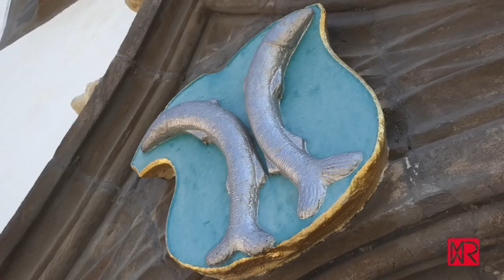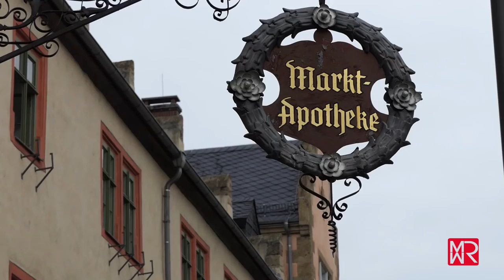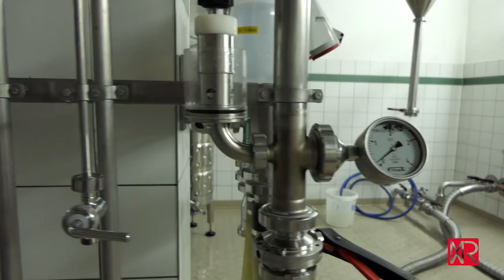Saalfeld mit den Feengrotten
Vielleicht gehört Saalfeld nicht zu den Top-Destinationen auf der deutschen Städtereisen-Hitliste. Ich muss zugeben, ich wurde auch erst durch einen Kollegen auf diesen Ort in Thüringen aufmerksam gemacht. Dabei, wenn man in die Zeit vor der Wende zurückblickt, da war Saalfeld tatsächlich eine touristische Nummer. Nicht wegen des hübschen Marktplatzes, oder wegen der Johanneskirche mit ihrer Sauer-Orgel: Nein, die Attraktion lag und liegt etwas vor den Stadttoren Saalfelds. Es sind die Feengrotten. Zu DDR-Zeiten gehörte es quasi zum Pflichtprogramm, den farbenprächtigen Schaugrotten mal einen Besuch abzustatten.
Nachdem dann die große weite Welt entdeckt werden konnte, gerieten die heimischen Attraktionen etwas in den Hintergrund. Das ist schade. Denn die Feengrotten können auch heute noch verzaubern. Es sind keine riesigen Höhlensysteme, aber dafür schön bunte. Alles Natur. Keine kitschige Ausleuchtung. Sogar im Guinness-Buch der Rekorde sind sie vermerkt, als farbenprächtigste Schaugrotte der Welt. Leicht zugänglich, und durchaus mit einem Abenteuer-Appeal.
Das Besondere an den Feengrotten: sie sind nicht nur eine touristische Attraktion, sondern auch ein medizinischer Ort. In ihnen liegt der älteste deutsche Naturheilstollen. Er soll Wunder wirken bei allen Erkrankungen der Atemwege.
Und für die Kinder ist das Gelände oberhalb der ehemaligen Alaunschiefer-Grube des schönste Platz. Mit viel Liebe zum Detail hat man hier Feenweltchen eingerichtet. Es sind zauberhafte Installationen in einem Waldgelände.
Alles Gründe eigentlich für einen Ausflug nach Saalfeld. Ich war jedenfalls positiv überrascht.

Die meisten von Euch wissen ja, dass ich meine Filme fast immer alleine drehe -also ganz weit entfernt von der Produktionswirklichkeit der Öffentlich Rechtlichen Rundfunkanstalten - den einigen, die noch seriösen Reisejournalismus betreiben. Wenn es Euch interessiert, mit welchem technischen, reduzierten Equipment ich unterwegs bin, dann gibt es hier den